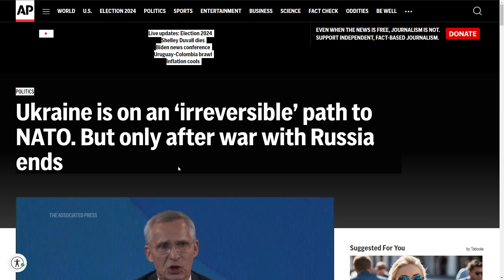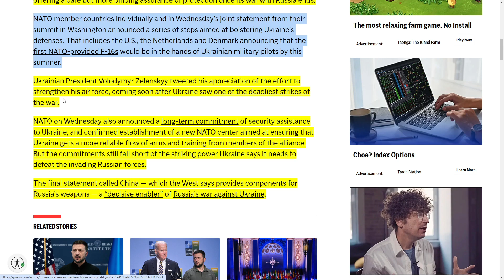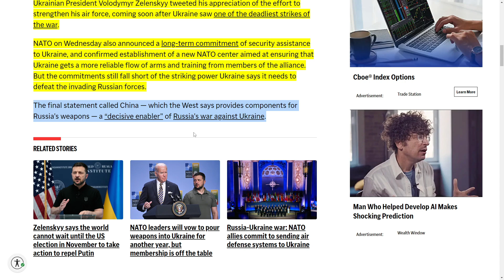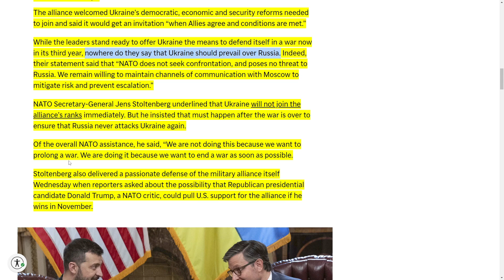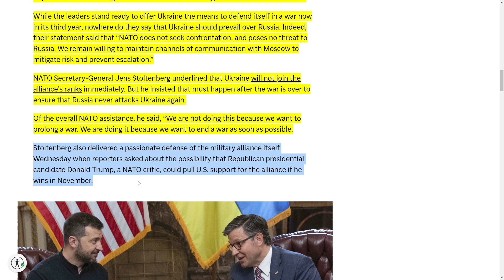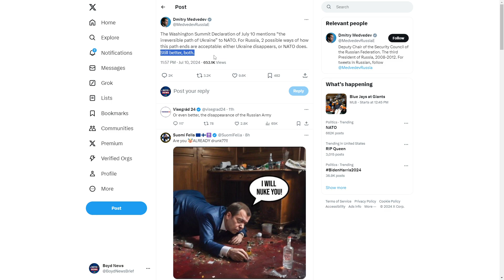UKRAINE IS ON AN "IRREVERSIBLE PATH" TO JOIN NATO SAYS ALLIANCE LEADERS AT SUMMIT IN WASHINGTON, DC